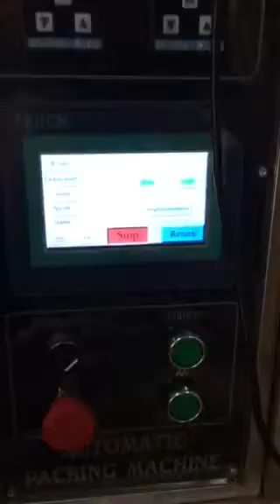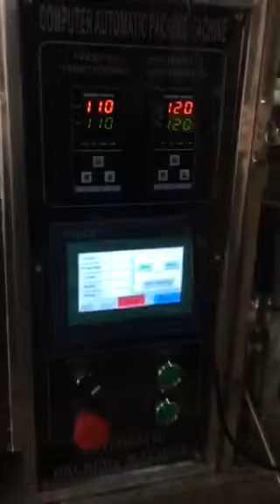3 side sealed sachet sugar automatic packing machine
Application: suitable for small granular products, such as peanuts, beans, popcorn, sugar, salt,rice, chocolate beans, coffee beans, small cookies and so on.
Function: filling, forming, sealing, cutting
Bag type: 3 side sealed